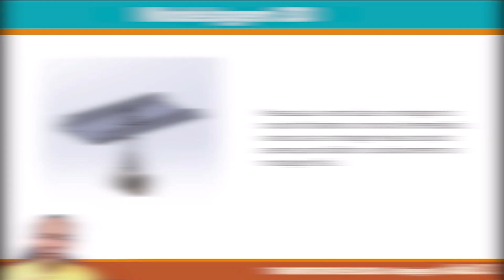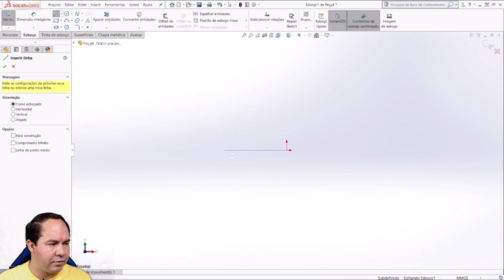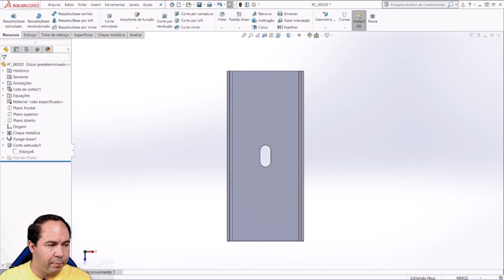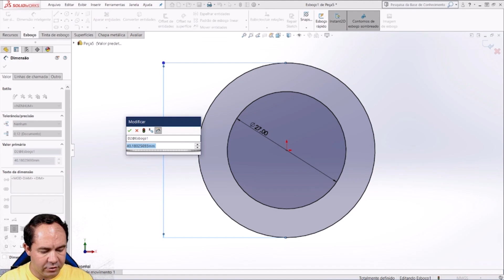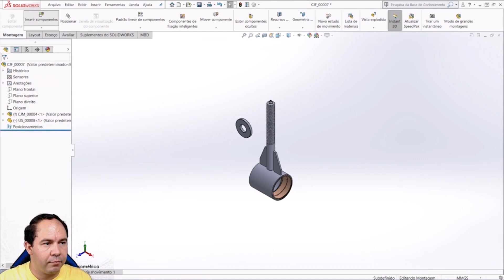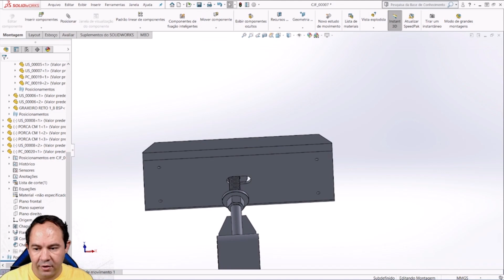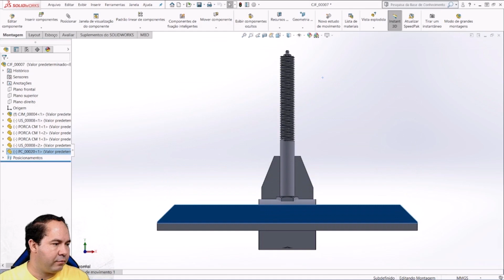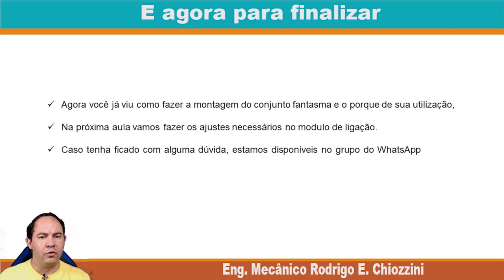AULA 33 CJ FANTASMA MANCAL INTERMEDIÁRIO TRANSPORTADOR HELICOIDAL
Entre no grupo do whatsAPP, para tirar suas dúvidas e ter acesso a todas as 40 aulas de forma mais organizada do que aqui no YouTube.
Você também terá acesso ao Download dos Itens Comerciais utilizados no projeto

Transportador helicoidal é um equipamento desenvolvido para o transporte de produtos em pó, pastas ou granulados (grãos).

É muito utilizado na indústria em geral, podendo ser empregado por empresas de pequeno porte até aquelas com grandes plantas de processamento.

O funcionamento de uma rosca transportadora helicoidal pode ser feito por meio de correias que passam por um sistema de polias ou por meio de motor elétrico com redutor (moto redutor), o que facilita muito a rotina de trabalho e reduz a interferência e a necessidade de um operador.

Sua rosca é chamada “helicoidal” ou “sem fim”.

Arquimedes criou esse tubo roscado para transportar água de níveis mais baixos para níveis superiores.

O transportador helicoidal encontrado no mercado é fabricado em aço inox ou aço carbono, capaz de oferecer uma série de vantagens e benefícios aos seus compradores, que tem como destaque:

- Otimização de tempo;
- Aumento na produção;
- Resistência;
- Vazão nominal.